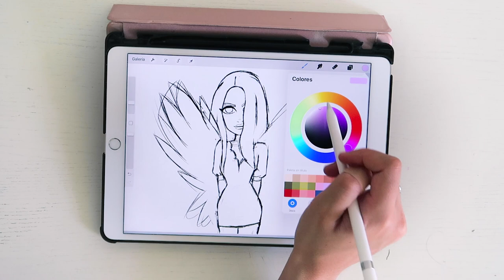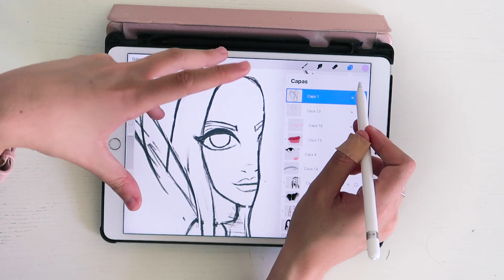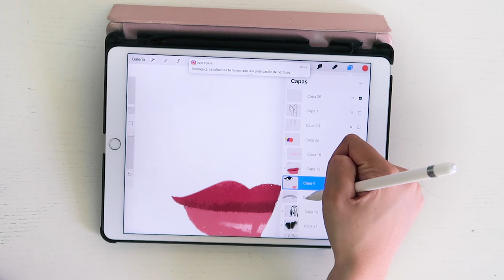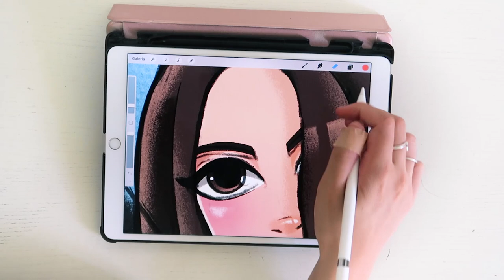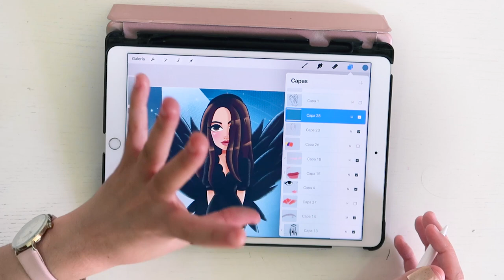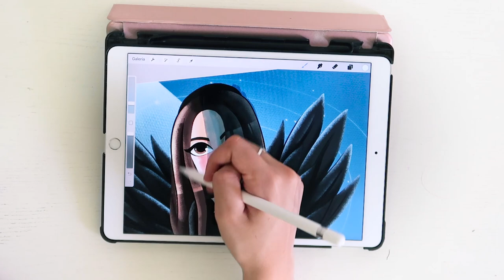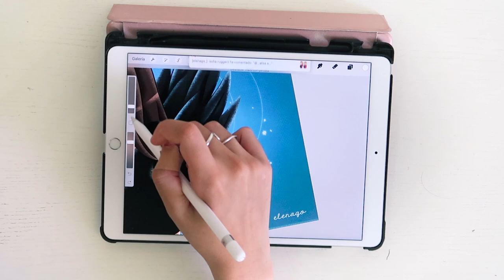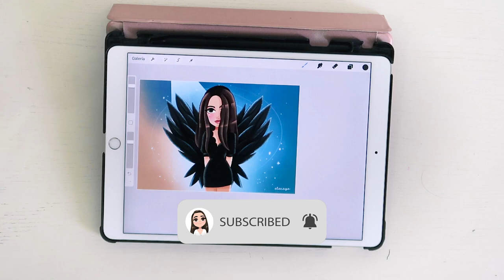10 CONSEJOS para dibujar en DIGITAL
Holaa!

Os doy unos tipos si estas comenzando a ilustrar en digital! Vale para cualquier programa! :)